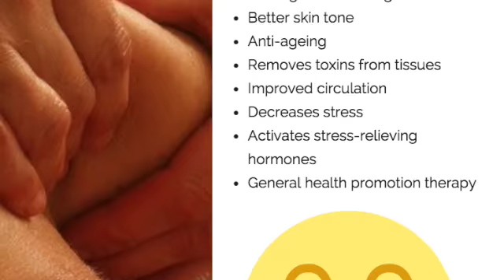almond digital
almond digital technologies